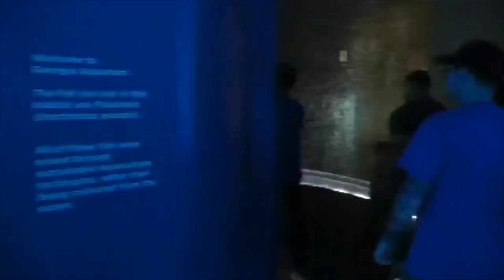All Aquarium Fish Meet up!? AquaShella? Freshwater and Saltwater? | Jay Wilson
This is an all Aquarium Fish meet up called AquaShella. From freshwater to saltwater it is all there. From African Cichlids to Saltwater  reef tanks. It doesn’t get better than Aquashella

🦑 FRITZAQUATICS.COM

⚠️ACA - CICHLID.ORG = BECOME A MEMBER FOR $35 ⚠️

About Jay Wilson:
Hi My name is Jay Wilson and I am an avid African cichlid keeper and owner of NorthFinUSA. I love Keeping Fish and educating folks on how to keep a crystal clear aquariums along with helping Fishkeepers get started in the fish hobby. When I am not messing with Cichlids I am playing with my son and spending time with family. I currently keep Shell Dwellers a community Tang tank, African cichlid Predator Haps,  Peacocks along with Tropheus and Goby. My dream tank would be a massive lake Tanganyika community tank that I am working on currently.